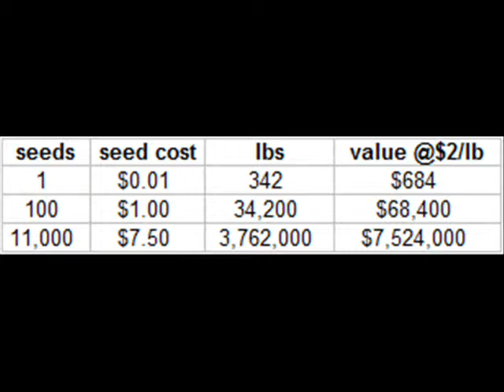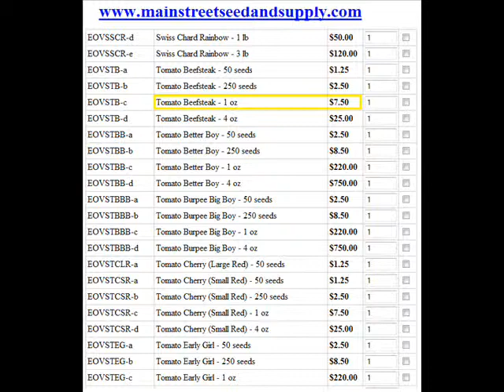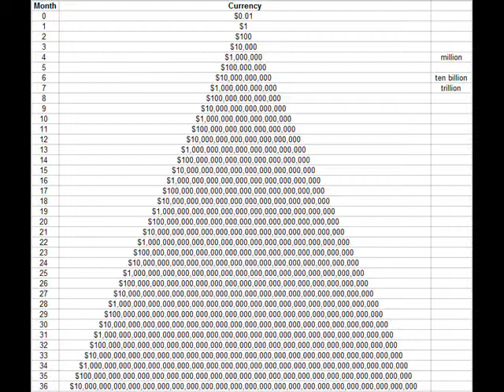Planting Tomato Seeds. Home Based Business $2,000+ Per Day!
It's sounds crazy, but the figures support my claim that you can earn $2,000 per day, just planting tomato seeds.
You get 100 times what you started with in the first 30 days
Turn a penny into a dollar
Sell the plant or keep it and turn that $1 plant into $20 in tomatoes
Tomatoes, Anyone?
Tomatoes and peppers can be used by every household in the world, EVERY DAY!
You don't have to go farther than your own neighborhood to sell the products
You have thousands of varieties of both and you can cut both up and freeze them, after cooking them
Stop finding ways to fail and start planting tomatoes and peppers
Nothing will go to waste!  The seeds are worth more than the fruit and the vegetables that you produce